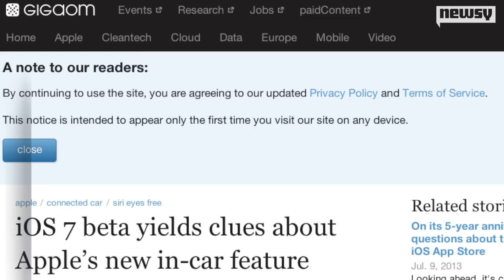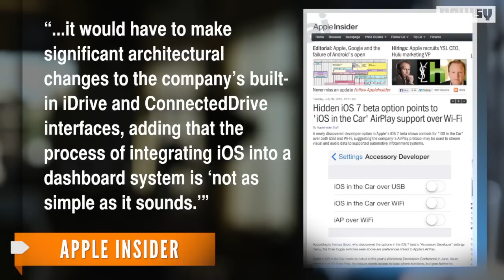How iOS 7 Could Bring AirPlay to Cars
Honda, Acura, Ferrari and Jaguar have signed with Apple to integrate iOS in the Car into their vehicles by 2014.